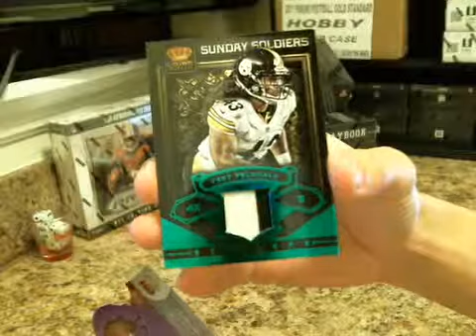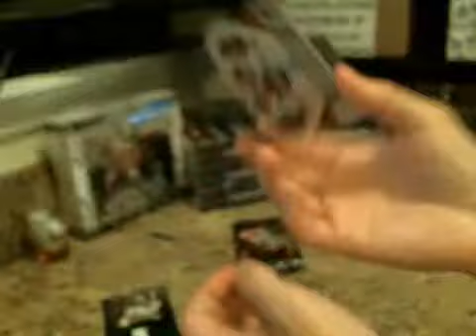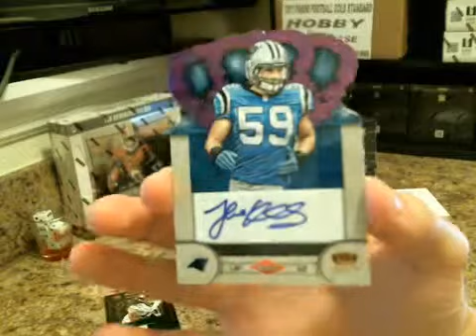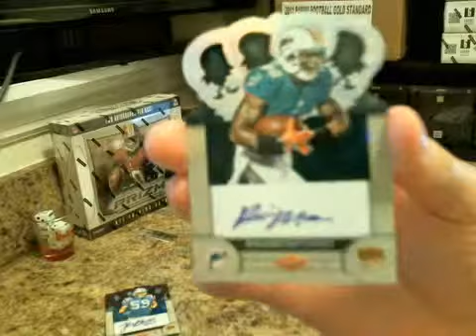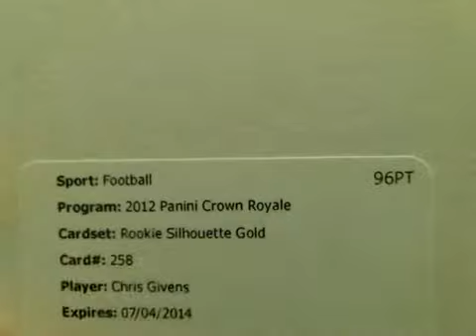2012 Panini Crown Royale Football Single Box Break